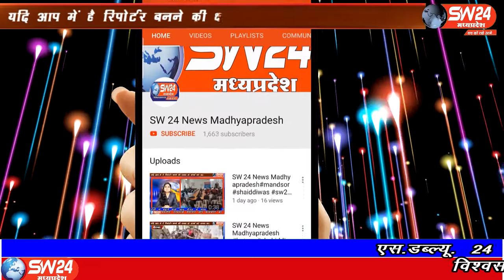SW 24 News Madhyapradesh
खरगोन जिले के सेगांव सामुदायिक स्वास्थ्य केंद्र पर पदस्थ मांगीलाल सोलंकी दिनांक 30 जुन को वाईबाय के पद से निवृत्त हो गये।